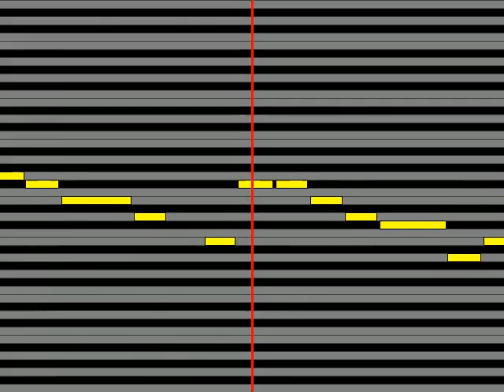【ガイドメロディ】 角松敏生 夜をこえて